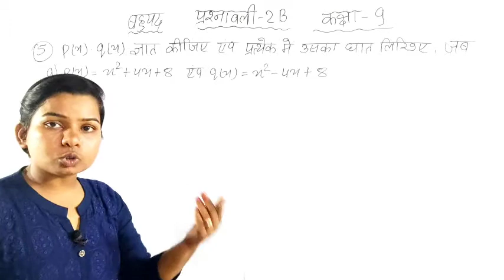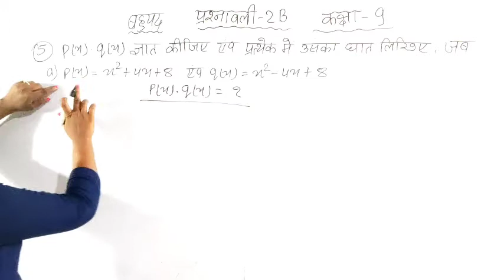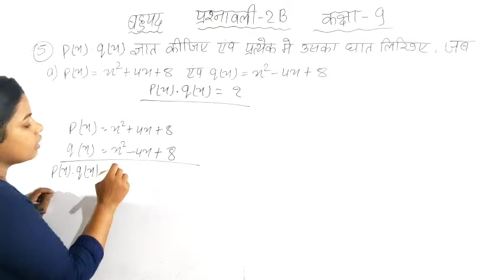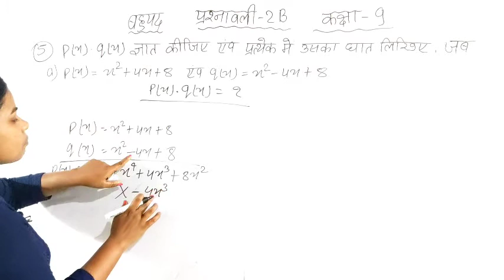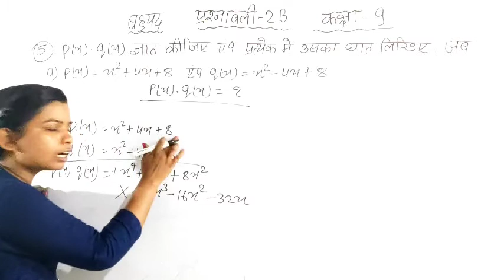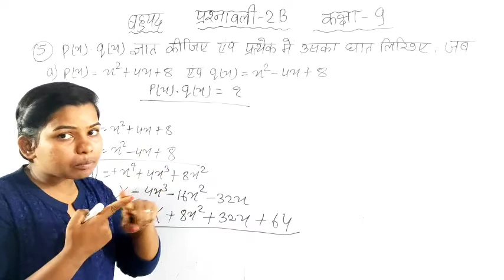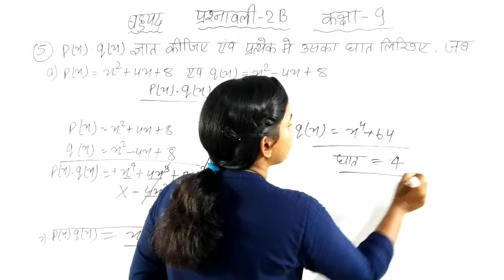बहुपद का घटाव// Bahupad Ka Ghatao // कक्षा:-9 // Prasnawali 2B// Q// no :-5 a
बहुपद का घटाव// Bahupad Ka Ghatao // कक्षा:-9 // Prasnawali 2B// Q// no :-5

बहुपद का घटाव// Bahupad Ka Ghatao // कक्षा:-9 Prasnawali 2B

बहुपद्द कक्षा 9

Bahupad Class 9 Prasnawali 2B

Bahupad Ka Class 9

bahupad ka   Class 9 Adhyay 3

Prasnawali 3A Prasn Sankhiyayon :-(1)

bahupad ka gunankhand Class 9 ad
bahupad ka gunankhand Class 9 adhyay 3 prasnawali 3A

math by soni maam  bahupad ka gunankhand Class 9 Adhyay 3 Prasnawali 3a

class 9 bahupad ka gunankhand

class 9 bahupad ka gunankhand 3A

class 9 bahupad ka gunankhand prasnawali 3D adhayay 3

class 9 bahupad prasnawali 3D adhyay 3

मैंने इस video class में बहुपद कक्षा 9के गणित का अध्ययन कराया  है ।आप सभी बच्चों से अनुरोध है कि video क्लास को स्टार्ट से लेकर एंड तक जरूर देखें, और किसी भी तरह का कोई परेशानी होने पर कमेंट बॉक्स में कमेंट जरूर करें धन्यवाद!